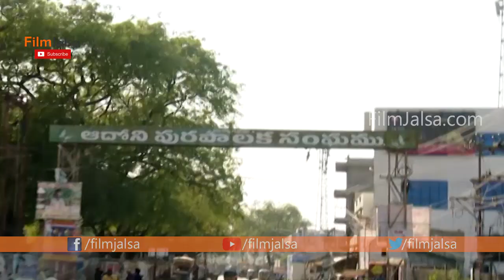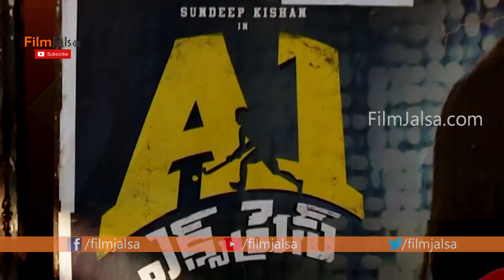Sandeep Kishan Visits Adoni theater | A1 Express Movie Coverage in Adoni | Film Jalsa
SandeepKishan Visits Adoni theater | A1 Express Movie Coverage in Adoni | Film Jalsa